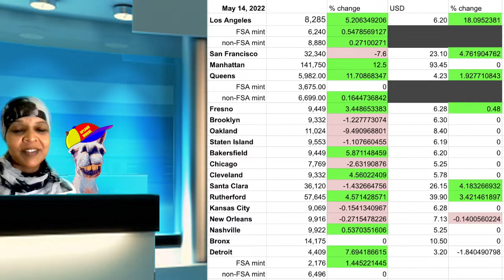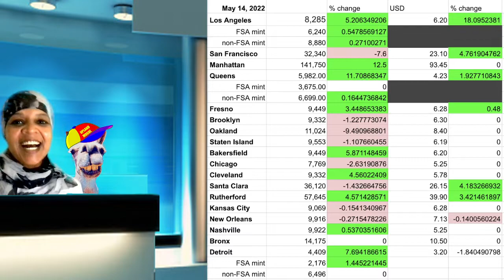Upland Game Daily Floor Prices! Save Time See Cheapest Prices in All Upland Cities May 14 2022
If you decide to play Upland after seeing my video, please join with my code. You will get 2000 more than the usual starting UPX (game currency) if you join with my referral code; additionally,, you will get half your first UPX purchase as a bonus (e.g. buy 50K UPX and get 25k bonus for a total of 75k your first purchase)